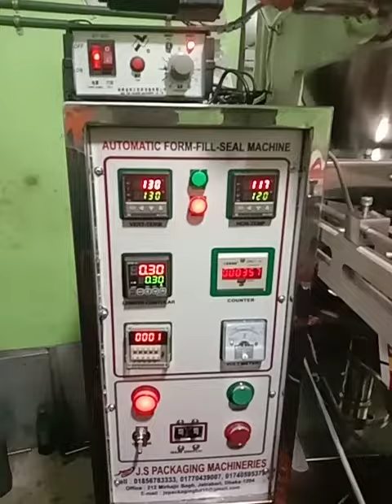ঝাল মুড়ি প্যাকেজিং মেশিন মোবাইলঃ০১৭৭০৪৩৯০০৭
automatic packaging machineries